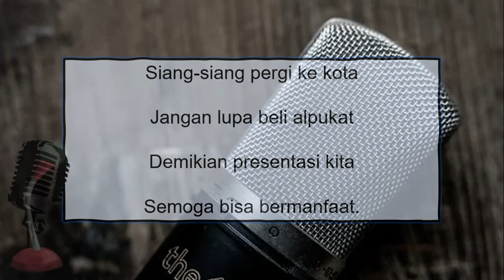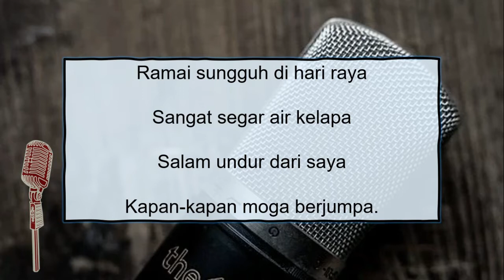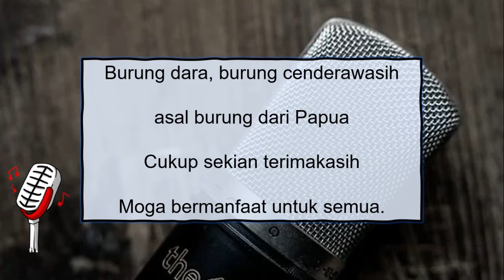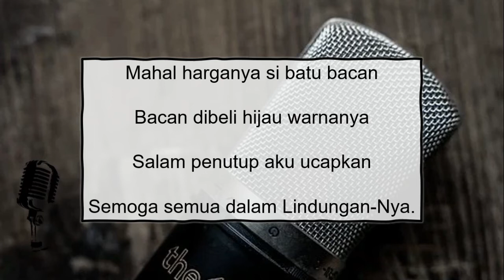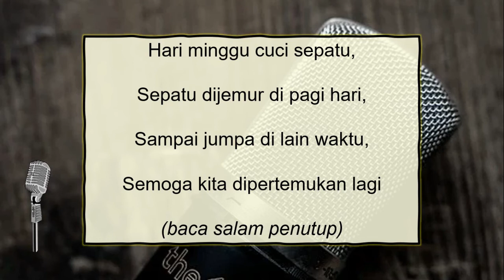Kumpulan Pantun Penutup untuk Acara, Pidato atau Ceramah - Bagian 2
Video Kumpulan Pantun Penutup untuk Acara, Pidato atau Ceramah - Bagian 2 adalah kumpulan pantun salam penutup yang cocok untuk suatu acara, pidato maupun ceramah.